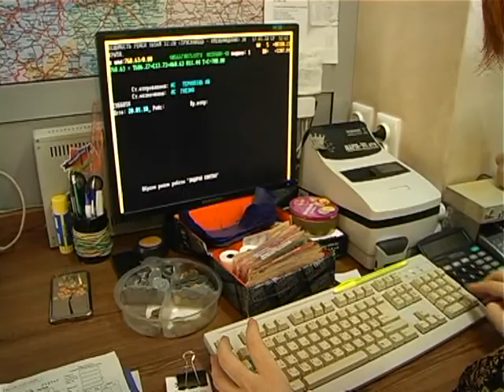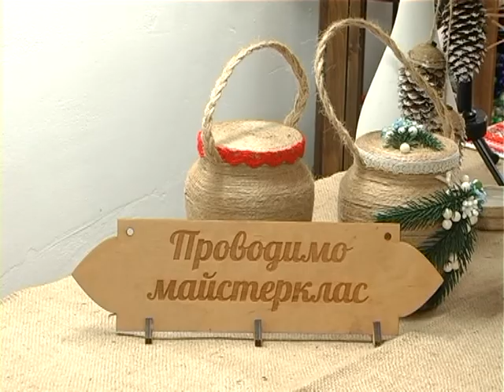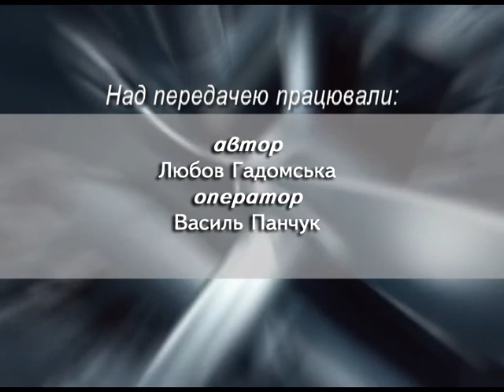У світі захоплень - Олена ГАРМАШ